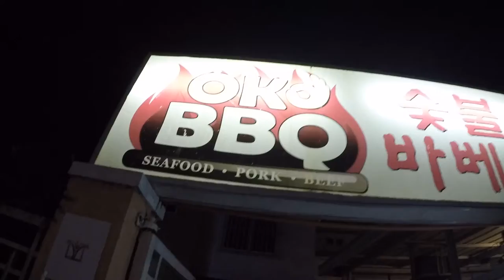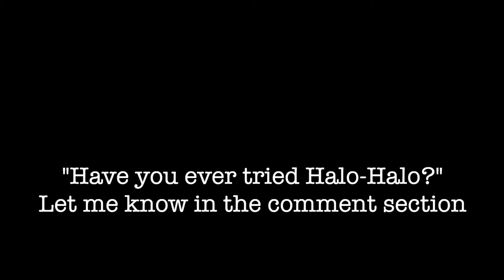Go- Karting on a Porsche Race Track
The day started with an exhilarating Go Kart racing session at the Clark International Speedway. The full-sized track made it incredibly fun to zip around in the karts. I highly recommend this experience to any racing enthusiasts, as it had far fewer rules compared to tracks in Western countries. Although the karts could have been faster, that's just my Need for SPEED talking!

Have you ever tried Halo Halo? This traditional Filipino dessert was highly recommended by many locals, and it certainly did not disappoint! We were amazed to discover that it was made from purple sweet potatoes.